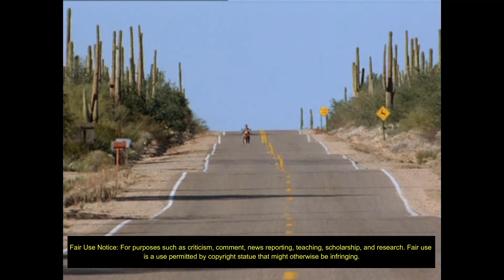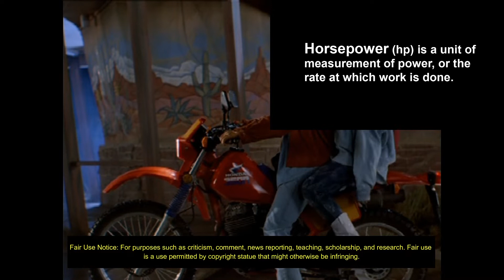1985 Honda XL350R Dual Sport Motorcycle Ridden By Charlie Sheen In The Movie The Wraith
This video talks about the 1985 Honda XL350R ridden by Charlie Sheen in the movie The Wraith. Its a classic dual sport motorcycle that was only produced in 1984 and 1985. Earlier versions of the XL350 were manufactured in the 1970's, but they were nothing like the XL350 manufactured in the 80's.